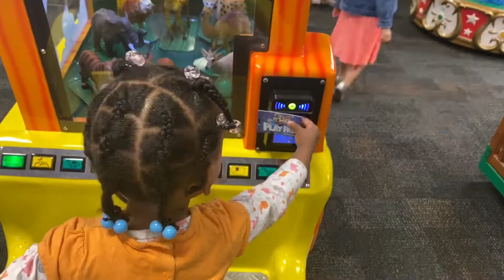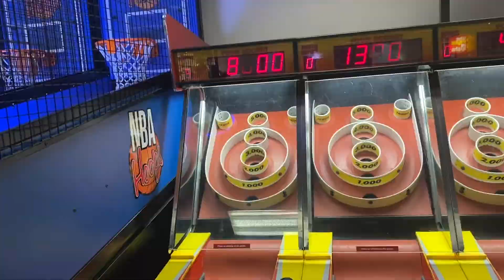I TOOK MY NIECE TO CHUCK E CHEESE FOR THE FIRST TIME😍😍 (SHE LOVED IT‼️‼️)